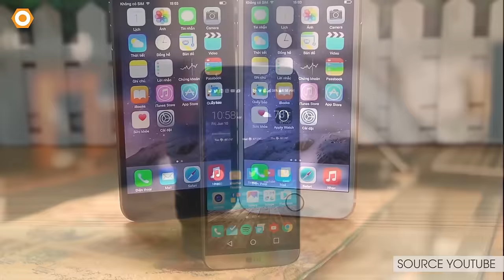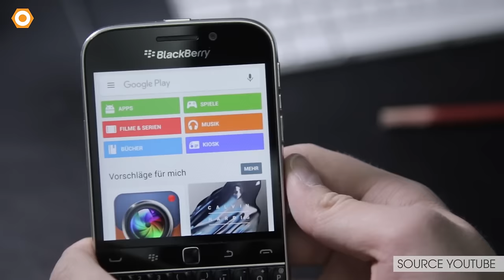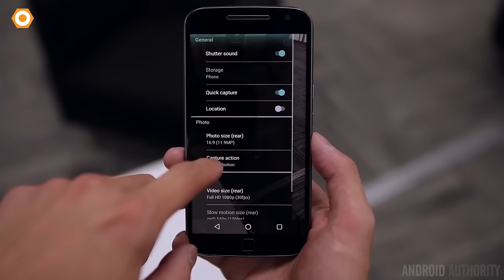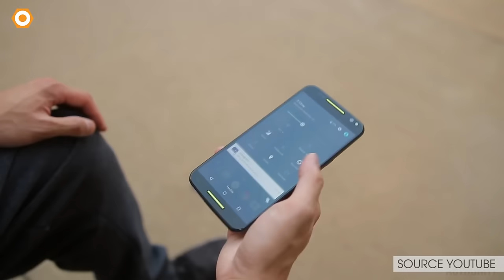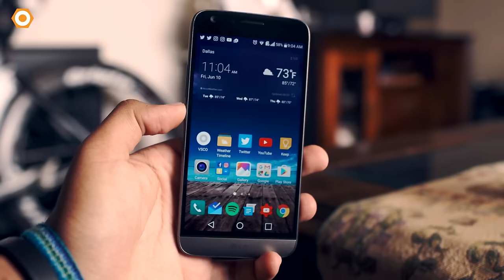TOP 20 Best Smartphone trên thế giới - Đáng mua nhất 2016 (p1)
Năm 2016 ra mắt hàng loạt các smartphone từ cấu hình khủng, thiết kế độc đáo... trong video này, dReview sẽ gửi tới các bạn danh sách top 20 smartphone đáng mua nhất do người dùng bình chọn, mời các bạn theo dõi!!